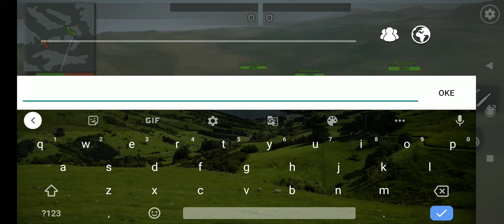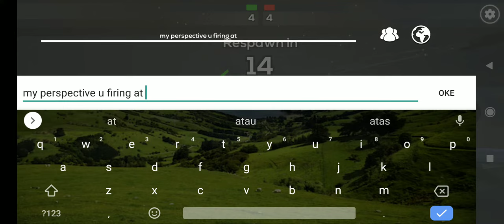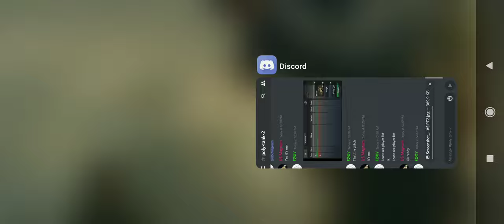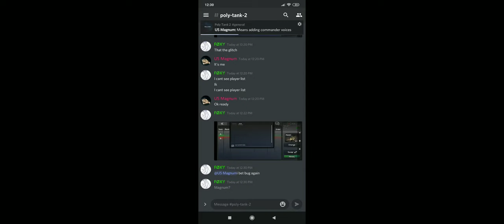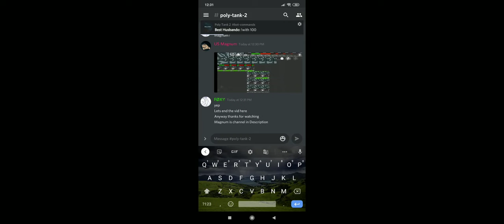Poly Tank 2 | BUG EVERYWHERE (ft.LSR Magnum)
Hello everyone so Multiplayer of Poly Tank 2 still on fix and thats why it has too much bug and i Will dm the dev for that :)

Btw Why Magnum is disconnected because when he Rec at his pc his Poly tank glitched and he is a moderator